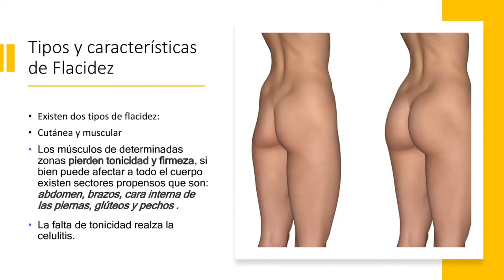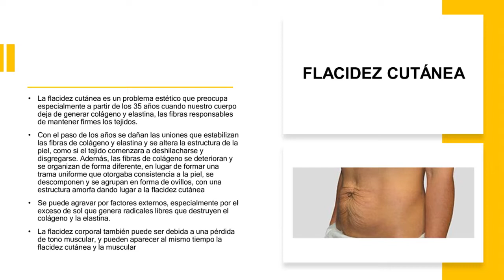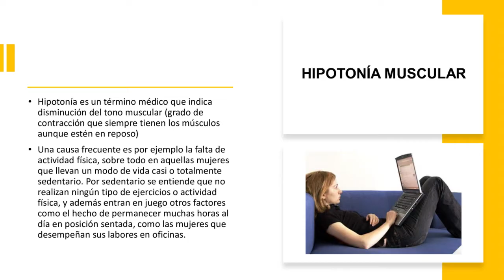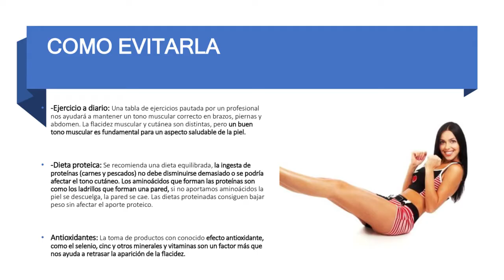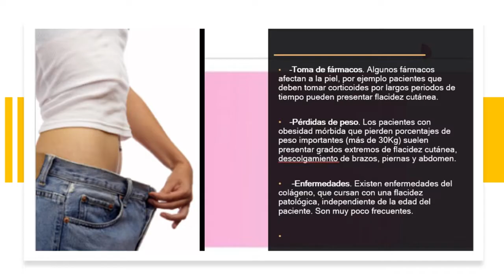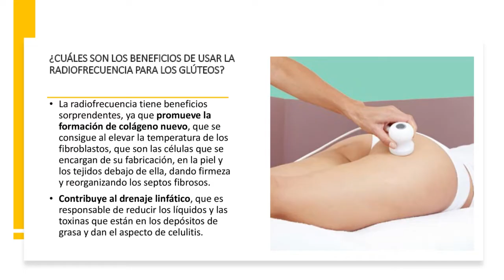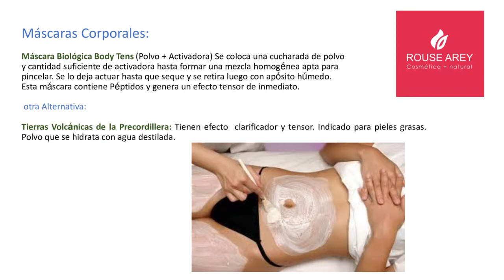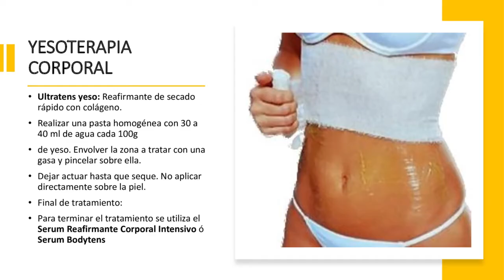Flacidez corporal, todo lo que debes saber. Alternativas de tratamiento!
Para más información sobre los 6 módulos de Química Cosmética escribinos al
Si querés conocer nuestros productos, recibir más información sobre nuestros cursos y capacitaciones o cualquier otra consulta accedé a este link:

Te invito a verlo y dejar tus comentarios!

Gabriela Bertero

• Farmacéutica recibida en la UNC
•  Especialista en desarrollo y formulación cosmética
• Creadora y directora de la Línea ROUSE AREY SRL Cosmética+Natural
• Directora Técnica del Laboratorio ARFEMA
• Cosmetóloga - Cosmiatra
• Docente en cursos de Actualización Profesional presencial y online
• Autora de distintos artículos de Química Cosmética en Revistas      profesionales y vía Online
• Disertante en congresos Nacionales e Internacionales
• Docente de la catedra de cosmetológica y cosmiatría de la facultad de ciencias médicas, Universidad Nacional de Córdoba.